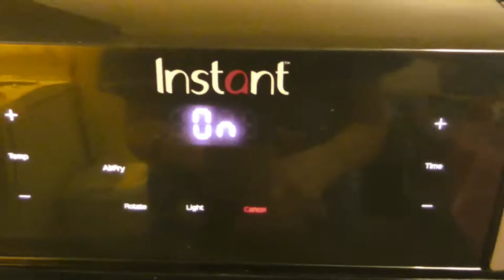🆕Dry 🦑Squid With Intant Air-fry Oven/Ăn cơm trưa và "Nước nào kỳ tḥị nhất thế giới " PT3